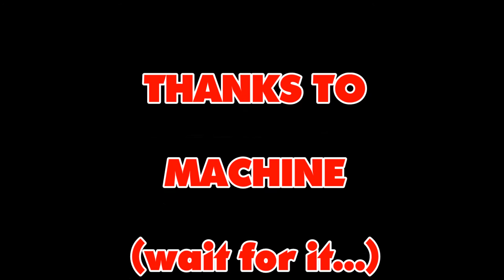Machine Head 6 songs live Clermont Ferrand France 19/03/16